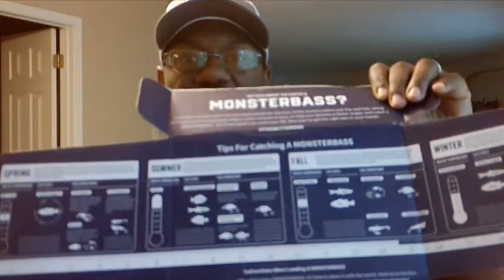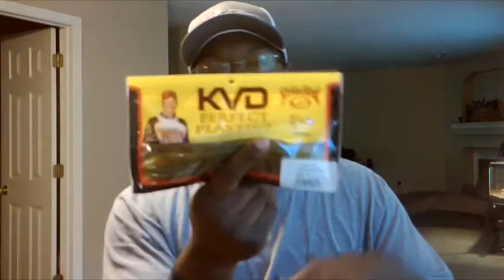May Monsterbass Box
Monsterbass